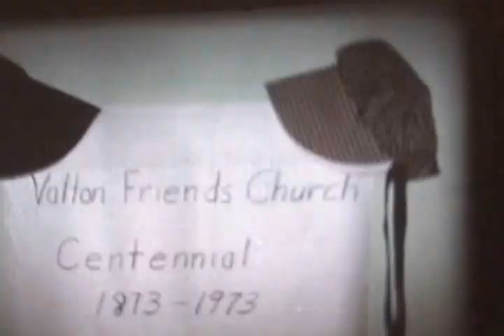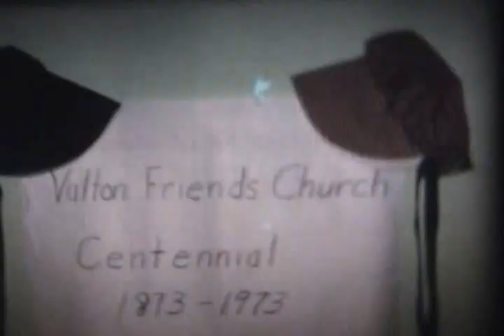Valton Quaker Church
2 short clips of anniversary celebrations.  The 1st clip is the 90 year in 1963.  The 2nd is the 100 year in 1973.  Both clips have people dressed in the styles of the 1800's.